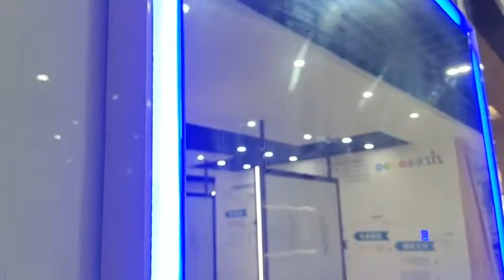Smart Mirror led light screen touch sensor.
Smart Mirror led light screen touch sensor.1. 4mm special tempered glass, protective layer, anti explsiton treatment of mirror surface, can’t be broken easy; LED anti-fog lamp, energy-saving LED light lifetime approx 50,000 hours; Installed with smart chip, FOB Shenzhen: $48.00/pc 2. Show temperature date and tiem + $25.00/pc 3. 2 speakers with Wifi +$19.00/pc 4. Size: W600*H800mm 5. For payment term: 30% deposit, 70% balance before shipment. 6. For delivery port, normally we choice Shekou or Yantian in Shenzhen. Thank you so much! Yours faithfully, Reza Musi.